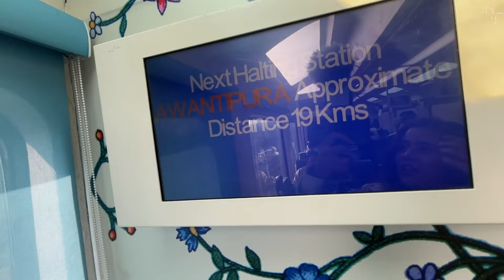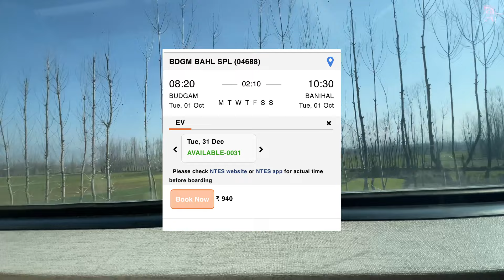Kashmir’s: First Glass Ceiling ‘VISTADOME COACH‘ Train Adventure 💙🚂 ❄️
In the month of February 2024, Kashmir got its first Vistadome coach train.
The long-awaited move added a new sort of experience for the travellers visiting Kashmir in ￼India.
In order to cherish the landscapes around a place, what’s better than a scenic train journey through an all-glass ceiling train?
Come and experience Kashmir through train journeys and witness the breathtaking views through this Vistadome coach.
One can avail of this service online and can make the booking through IRCTC’s website.
The train covers approximately 90 km in 2 hours and 10 minutes from badgaon to Banihal.

Kashmir Vistadome Coach train Journey from Gurgaon to Srinagar to Banihal
Srinagar to Banihal range journey in Vistadome
The most scenic route of India in Kashmir is through trains.
Best scenic route in India
Scenic route by trains in India
Train journey of scenic route in Kashmir

train timetable, Banihal to Srinagar today
train Banihal to Srinagar today
Banihal to Srinagar train ticket price
Banihal to Srinagar distance
Banihal to Srinagar train route
Udhampur to Banihal distance
Banihal to Srinagar train Vistadome
Katra to Srinagar train
Jammu to Srinagar train
Srinagar to Banihal train
Srinagar railway station
Banihal railway station
Jammu and Kashmir railway station
Train from Jammu to Kashmir
Kashmir train journey by solo female train vlogger
Solo female Kashmir trip
Best places to visit in Kashmir
Train journey in India’s mountains
Train of Kashmir
DMU train of Kashmir
Most beautiful train journeys in India
Most scenic train journeys in India
Best train journey in India
Jammu and Kashmir travel vlogger
Solo female in Kashmir
Kashmir travel itinerary
Kashmir train station
Kashmir train route
Direct train to Kashmir
Train journey in Jammu
Jammu to Kashmir train route
Kashmir train map
Kashmir train ticket
Kashmir travel 2024
Kashmir travel vlog
Kashmir train vlog
Kashmir travel recent vlog